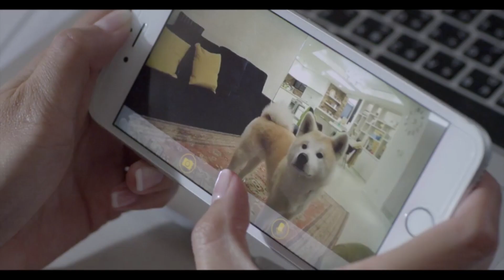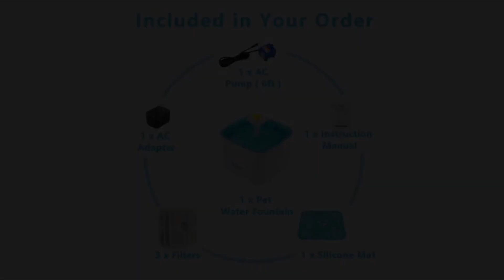🐶New gadgets for PETS available at Amazon🆕 Amazing Pet Supplies for your pet 🐾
Topic : 3 Amazing Gadgets Every Pet Owner Must Have | USEFUL GADGETS FOR PETS Buy On Amazon 2019 | Betty shop |  Online Shopping | Useful inventions that you should know about. Gadgets that are worth buying.

1.-  Furbo Dog Camera

2.- Veken Pet Fountain

3.- Casfuy Dog Nail Grinder

Topic : 3 New gadgets for PETS available at Amazon | USEFUL GADGETS FOR PETS Buy On Amazon 2019 | Betty shop |  Online Shopping | Useful inventions that you should know about. Gadgets that are worth buying.